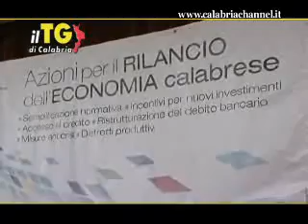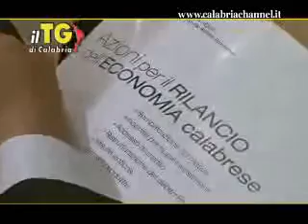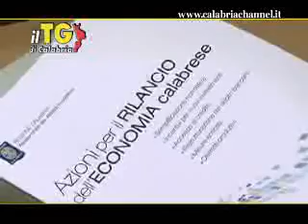TG 30 settembre 2010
Il Giornale di Calabria  il primo giornale online calabrese per i calabresi TG 30 settembre 2010